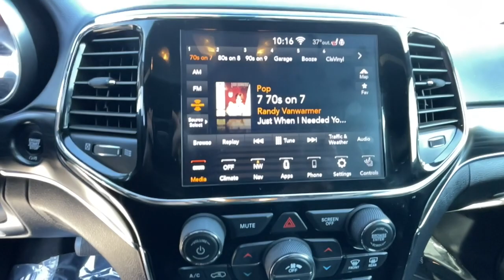2020 Jeep Grand_Cherokee Reno, Carson City, Northern Nevada, Sacramento, Elko, NV LC227055C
Bright White Clearcoat Used 2020 Jeep Grand_Cherokee Limited 4x4 available in Reno, Nevada at Lithia Chrysler Jeep of Reno. Servicing the Carson City, Northern Nevada, Sacramento, Elko, NV area.

Jeep Certified. JUST REPRICED FROM $36980. Heated Leather Seats NAV Sunroof Onboard Communications System iPod/MP3 Input Satellite Radio Power Liftgate Back-Up Camera Alloy Wheels ENGINE: 3.6L V6 24V VVT UPG I W/ESS SEE MORE! KEY FEATURES INCLUDE: Leather Seats Navigation 4x4 Power Liftgate Back-Up Camera Satellite Radio iPod/MP3 Input Onboard Communications System Aluminum Wheels Remote Engine Start Dual Zone A/C WiFi Hotspot Blind Spot Monitor Smart Device Integration Heated Leather Seats. Rear Spoiler MP3 Player Keyless Entry Remote Trunk Release Privacy Glass. OPTION PACKAGES: LUXURY GROUP II Power Tilt/Telescope Steering Column Cargo Compartment Cover Premium Alpine Speaker System Active Noise Control System 506 Watt Amplifier Rain Sensitive Windshield Wipers Heated Second Row Seats Dual-Pane Panoramic Sunroof Ventilated Front Seats TRANSMISSION: 8-SPEED AUTOMATIC (850RE) (STD) ENGINE: 3.6L V6 24V VVT UPG I W/ESS (STD). AFFORDABLE TO OWN: Was $36980. SHOP WITH CONFIDENCE: 125-Point Inspection and Reconditioning 7-Year/100000-Mile Powertrain Limited warranty Some of our pre-owned vehicles may have unrepaired safety recalls. Check vinrcl.safercar.gov/vin/ Rental Car Allowance 24-Hour Towing and Roadside Assistance Carfax Vehicle History Report 3-Month/3000-Mile Maximum Care Coverage Lifetime Certified Warranty Upgrades Available MORE ABOUT US: At Lithia Chrysler Jeep of Reno our first and foremost goal is to make your car-buying and ownership experience better than any other youve had near Carson City Auburn CA Sparks and beyond.If youre ready to answer the call of fun style and peace of mind; be sure to contact us today. And prepare to have your expectations exceeded. Price does not include $499 Dealer Doc fee taxes and license fees. Price contains all applicable dealer incentives and non-limited factory rebates. You may qualify for additional rebates; see dealer for details.